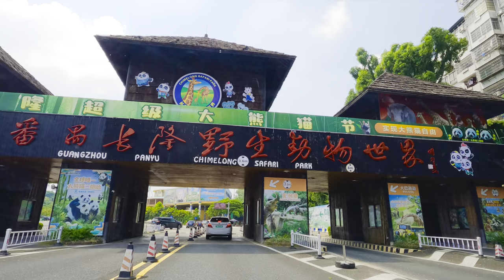4K HDR Downtown Streets - Car Driving Relax Video｜Panyu☀️ ｜Canton, CHINA